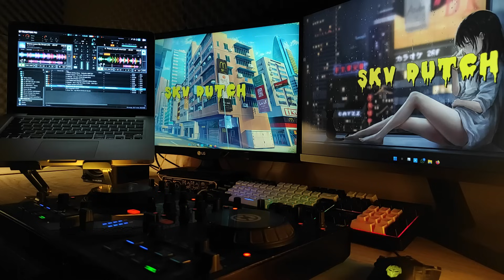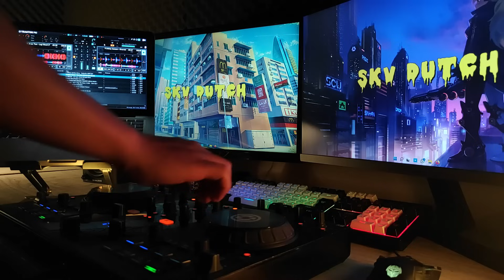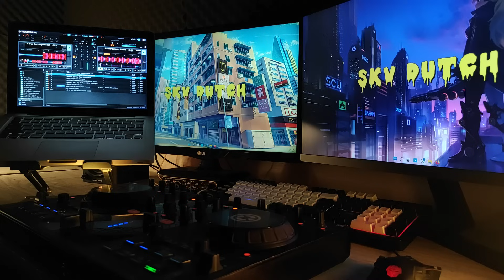YUMMY V2 INDONESIAN BOUNCE GO TOMORROWLAND !! BECAK MIXTAPE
YUMMY V2 INDONESIAN BOUNCE GO TOMORROWLAND !! BECAK MIXTAPE Whisnu Santika never fails to make a song, now the song entitled YUMMY has been rearranged and this is the version that I like the most among the other remix versions.